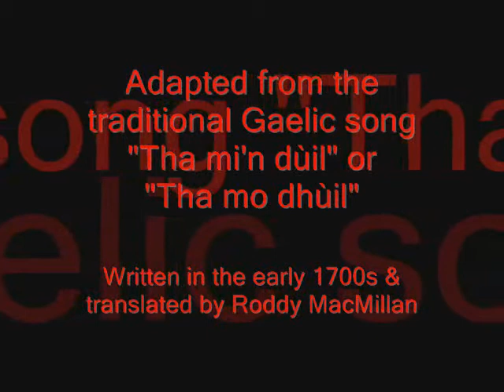I Will Go/Dr. Johnston by Gael Warning (Tha Mo Dhùil or Tha Mi'n Dùil)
Gael Warning's arrangement of "I Will Go" aka "Tha Mo Dhùil or Tha Mi'n Dùil", a traditional Gaelic song written in the early 1700s, although the origin of the song is pretty vague. We've fused it with an original pipe tune called Dr. Johnston, written by our very own piper, Dave McKenzie.